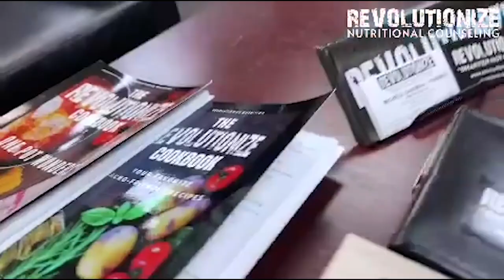8th Edition of ANABOLIC ACADEMY: What Causes TREN COUGH?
Anabolic Academy answers questions involving anything bodybuilding and fitness related.
In this episode:
Does GH cause muscle cramps and/or joint pain?
Why does GH make you sleepy?
What causes Tren cough?
Why does Decca help joint pain so much?
Was the Arnold Classic 2023 judged fairly?